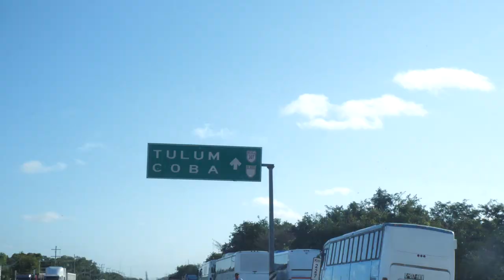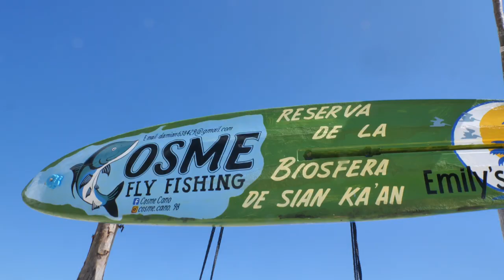Barracudas angeln | mexikanische Ceviche am Strand | Vlog | Felicitas Then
Bähhhm! Ich habe tatsächlich einen Barracuda gefangen und daraus am Strand mexikanische Ceviche gemacht. Aber seht selbst in meinem neuen Angel-Vlog!

Schnitt & Kamera:

Sören Linke

Mexikanische Ceviche

Pro Person 100 g weißes Fischfilet in Stücke schneiden. Mit Limettensaft marinieren. Tomaten entkernen, würfeln, Zwiebel in feine Würfel schneiden, Habanero Chili fein würfeln. Alles unter den Fisch mischen, mit Salz und Pfeffer würzen und frischen Koriander untermischen.
Mit Tortilla-Chips servieren.